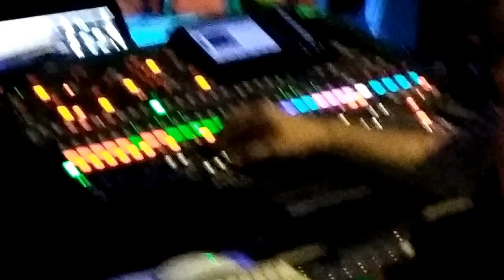"Rainy Day Women #12 & 35" by Bob Dylan • Pig Pen Open Mic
I've been working on "Rainy Day Women #12 & 35" by Bob Dylan at Open Mics lately.  I do it differently, (like pretty much everything in my life), and I use a kazoo.  Here's a version of it at the Pig Pen in Woodfin, North Carolina. I'm popping up & down because the lyrics
 were on a laptop on the floor.  I guess it's time to actually memorize them! ❤